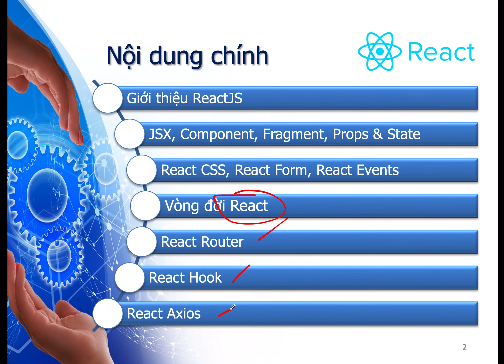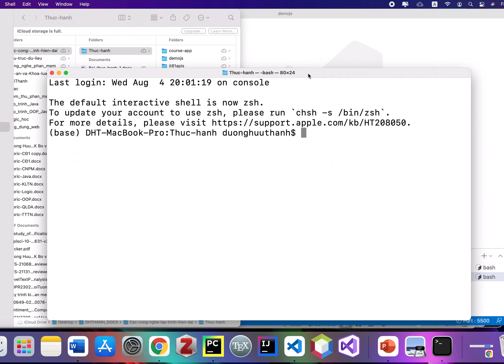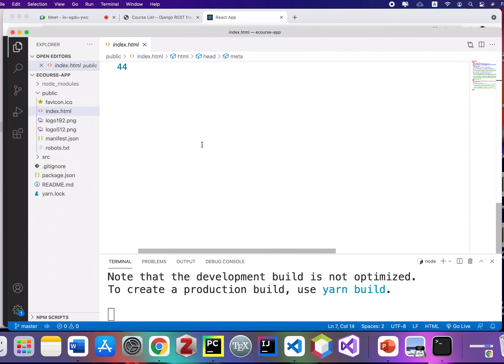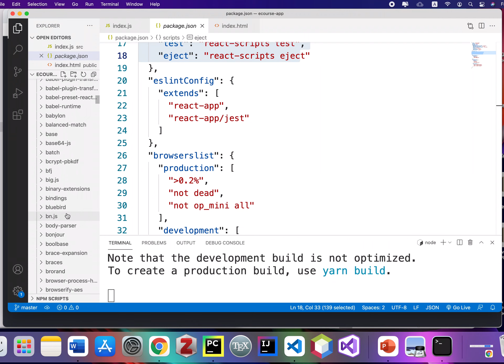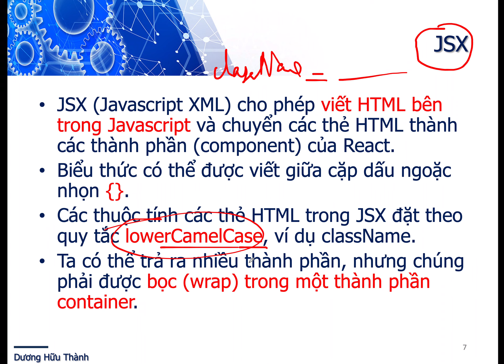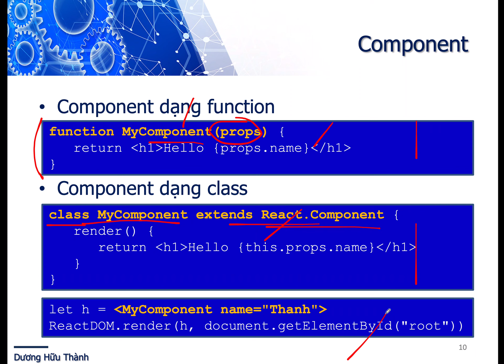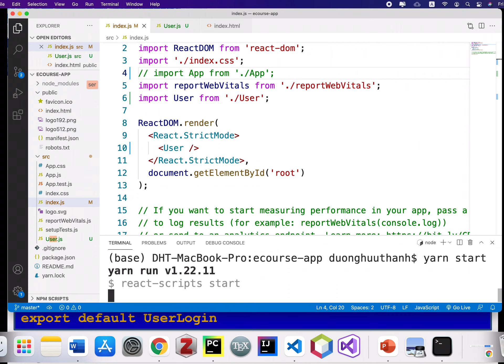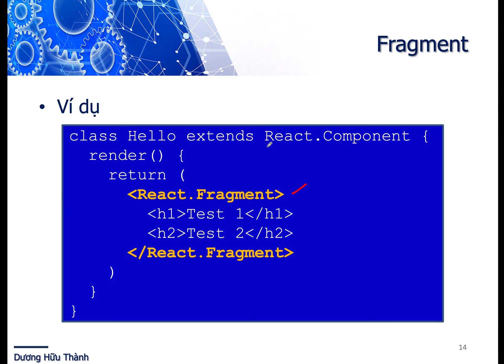Giới thiệu ReactJS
Giới thiệu ReactJS, JSX, Component